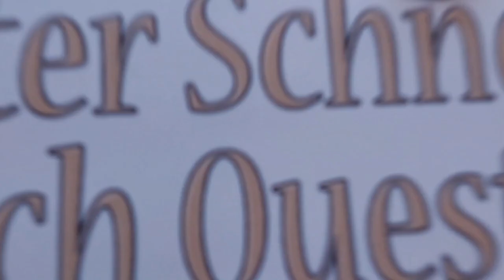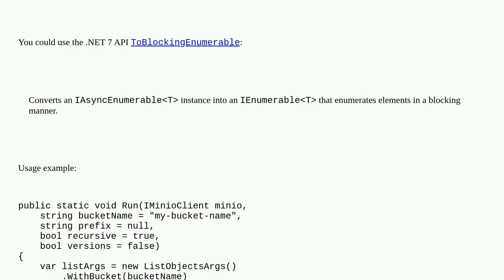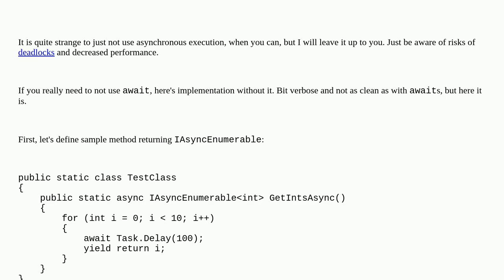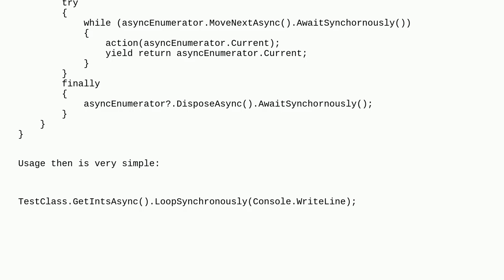Remove async and await in method with await foreach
A special thanks goes out to the community

  c# iasyncenumerable minio async-await